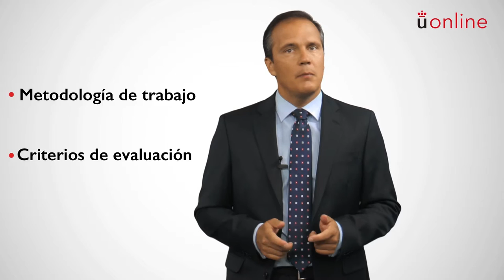Derecho Mercantil III - Guillermo Guerra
Presentación de la asignatura: Derecho Mercantil III
Profesor: Guillermo Guerra
Titulación: Grado Semipresencial en Derecho